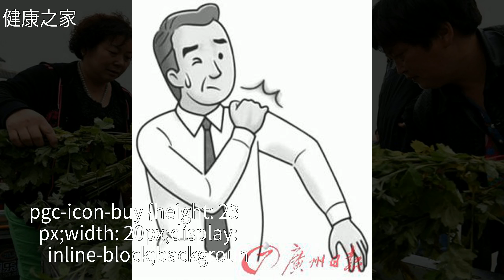神疲乏力，身體沉重，不想動瞌睡多，你以為是懶？其實是它在作亂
神疲乏力，身體沉重，不想動瞌睡多，你以為是懶？其實是它在作亂神疲乏力，身體沉重，不想動瞌睡多，你以為是懶？其實是它在作亂中 醫 , 紅 豆 , 艾 草 , 薏 米 , 婦 科